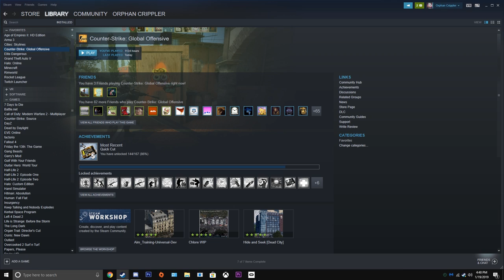that one guy on your friends list